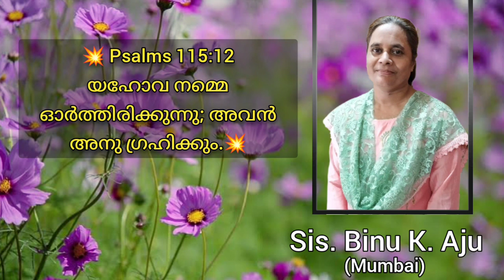Gospel Diaries / Sis. Binu K. Aju / Morning Message / 24-06-2023